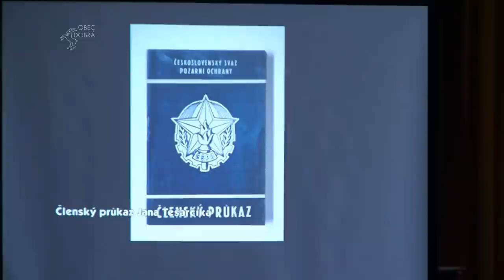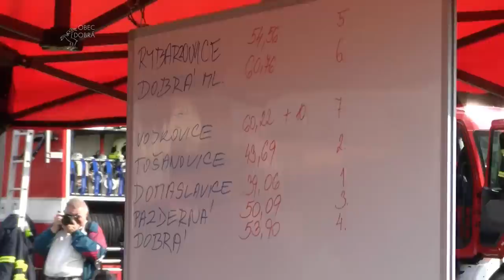Oslavy 120. výročí SDH Dobrá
Oslavy 120. výročí SDH Dobrá proběhly dne 8. září 2012

00:07 Focení
00:39 Mše svatá a stuha
04:29 Schůze v Obecníku
07:16 Hasičská soutěž v areálu Sparta